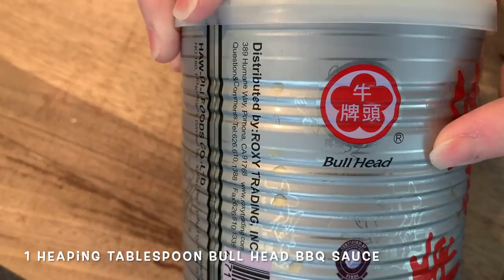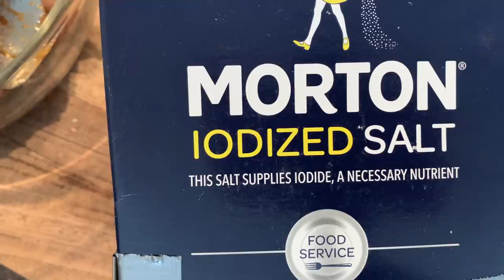How to Make Chicken Fried Rice - Peg's Own Special Recipe - Meals for Less than $5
How to Make Chicken Fried Rice - Peg's Own Special Recipe. This is one of our meals that we can make under $5

Ingredients:

3-4 cups of cooked rice
3/4 lb of boneless chicken - can be chicken breast or thighs
2 teaspoons of sugar
1/2 teaspoon salt
1 heaping tablespoon of Bullhead Barbecue Sauce
1/2 cup of diced carrots
1/2 cup of diced celery
Black Pepper
Vegetable Oil
Soy Sauce (prefer Kikkoman)

Cut up the chicken into smaller pieces. Wash hands afterwards.
Add to the chicken, sugar, salt, pepper, Bullhead BBQ sauce and soy sauce. Mix and put aside.
Cut the carrots and celery until diced.

Turn the stove to medium to medium high heat. In a 12 in covered deep frying pan, drizzle oil in to the pan. Add the chicken. Cook the chicken until done. Remove from the pan into a clean bowl and put aside.

Turn the heat down to medium - Add carrots and celery, stir and saute and put cover on. Once you cannot see through the cover, take it off and add half of the cooked rice. Add soy sauce to cover 3/4 of the rice. Stir and mix. Add the rest of the rice, stir and mix. Add the chicken, add more soy sauce. Stir and mix thoroughly and then cover on medium heat for 5 minutes. When done, turn off the stove, plate the food and serve. About 6 - 8 servings.

You can find the Bull Head BBQ sauce at your location International / Oriental store - if you can you also purchase the Bull Head BBQ Sauce -  through Amazon -

8.5 oz can

26 oz can